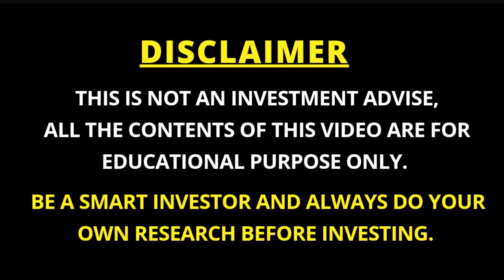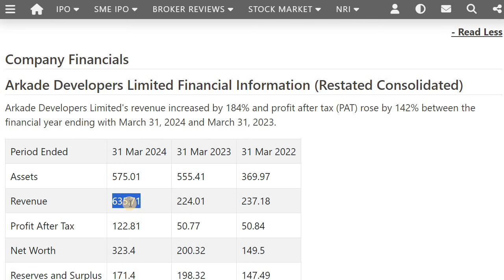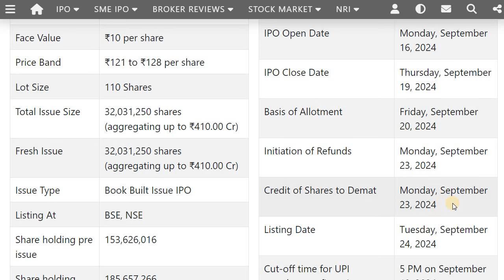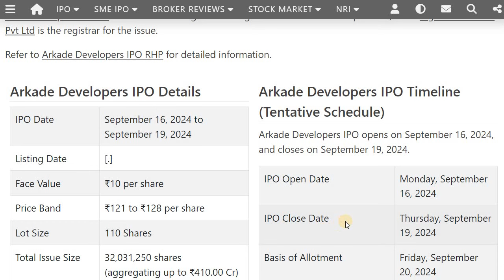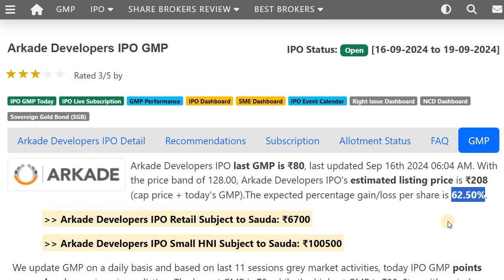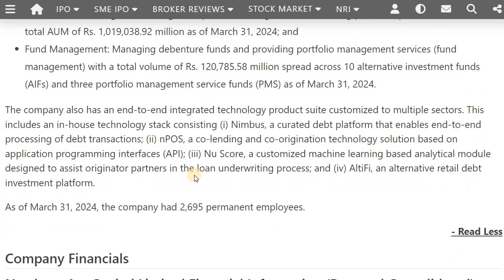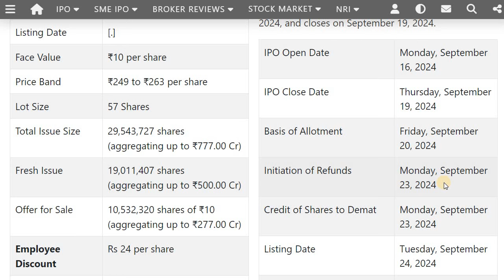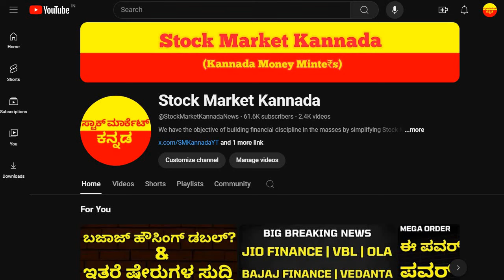ARCADE DEVELOPERS IPO REVIEW IN KANNADA | NORTHERN ARC CAPITAL IPO REVIEW | STOCK MARKET KANNADA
Discussed about the Arcade Developers IPO and Northern Arc Capital IPO Review in Kannada

2. ಯಾವುದೇ ಷೇರನ್ನ ಯಾವ ಲೆವೆಲ್‌ ಅಲ್ಲಿ BUY ಮತ್ತು SELL ಮಾಡಬೇಕು ಗೊತ್ತಾ? BUYING AND SELLING LEVELS OF STOCKS
14. Is it Possible to Earn while you are Sleeping? ನಿದ್ರೆ ಮಾಡೋವಾಗಲೂ ಹಣ ಗಳಿಸೋಕೆ ಸಾಧ್ಯಾನಾ? ಹೇಗೆ?